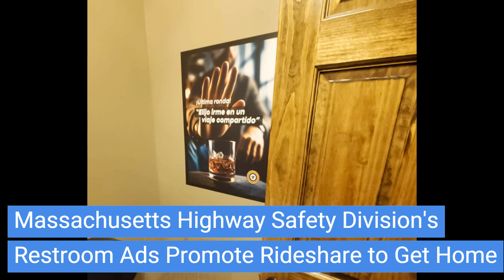Massachusetts Highway Safety Division spreads the word about traffic safety in restroom ad campaign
🚗💬 Last Call! “Make mine a rideshare" – With the help of Blue Line Media and its ad agency, the Massachusetts Highway Safety Division is spreading the word about traffic safety in restrooms across the state! 🚕 Whether in English or Spanish, this ad campaign inside restrooms in bars and restaurants reminds everyone to make the safe choice after a night out: to order a rideshare after drinking alcohol.   The ads reach patrons in a captive setting: the restroom!